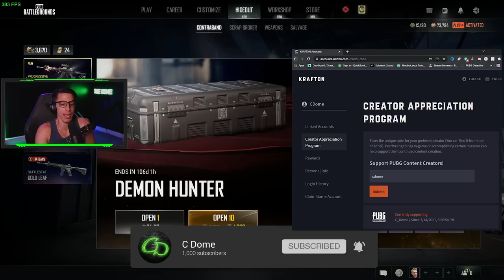I WASTED 15,000 GCOIN FOR THE NEW ACE32 PROGRESSIVE SKIN IN HIDEOUT CONTRABAND CRATES UPDATE 20.1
In today's video we spend a lot of GCOIN opening the new Contraband Hideout crates with PUBG Update 20.1 to see if we can unlock the stat tracking SKS and Progressive Ace32.  **Disclaimer, PUBG sends me GCoin every update - this is NOT my money, and I wouldn't recommend it be yours either :)

Time Stamps:
0:00 - Use Creator Code CDome
1:00 - Reviewing Skins
8:10 - Opening Contraband Crates
15:00 - Use Creator Code CDome

PUBG Contraband Skins
PUBG Progressive Skins
PUBG Contraband Crates
PUBG Hideout
PUBG Deston
PUBG MP9
PUBG Rainbow M24
PUBG Progressive Skin M24
PUBG Stat Tracking K2
PUBG Progressive Skin Ace 32
PUBG Demon Hunter Ace 32

 pubg xbox series x pubg xbox series s pubg ps5 pubg contraband crate open pubg heart beat sensor pubg kiki airboat pubg console pubg contraband opening pubg contraband crate explained